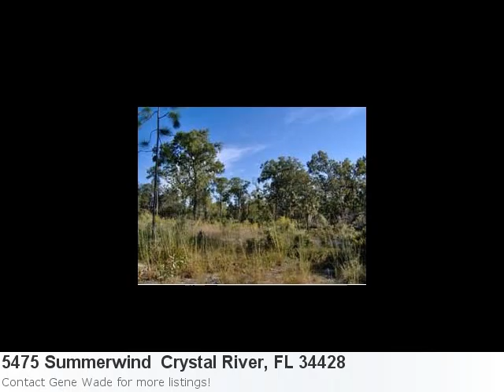You Have To See This Amazing New Land Listing:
Have A Glimpse At This Phenomenal New Land Listing: Property Details For: 5475 Summerwind Crystal River, FL 34428Type: Vacant LandPrice: $100,000 Here is some additional information about 5475 Summerwind Crystal River FL: See full detail for Listing: 355477 Here is what Trulia.com has to say about the area: Sorry, there are no new market stats for: Crystal River, FL Build Your Dream Home!! 10 Acres Of Wooded Land !! Privacy Galore !! Very Secluded !!Suncoast Parkway Is Scheduled To Eventually To Pass Close To Property.